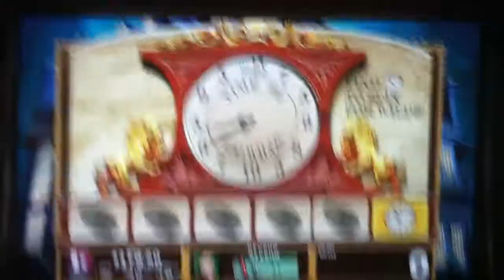Slot Machine Bonus - Time to Add Wilds BIG WIN!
Unknown Casino - $4 Max Bet